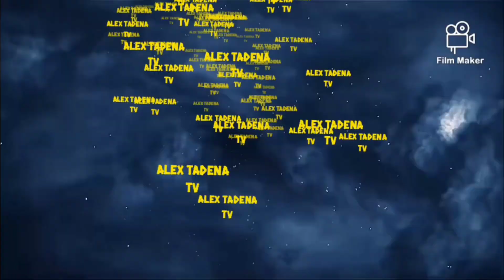LONGEST TRICYCLE TERMINAL IN THE PHILIPPINES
Nasa BICOL lang pala Ang pinaka mahabang pila ng mga tricycle... dito nio LAMANG makikita. almost 5 kilometers ang haba ng pila.